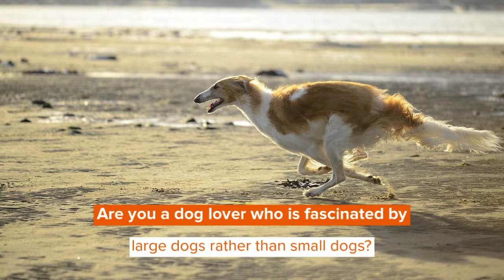Paw-fect Borzoi Dog Facts Kids Will Love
Are you a dog lover who is fascinated by large dogs rather than small dogs? Then a Russian-favorite Borzoi puppy or a Borzoi dog can be just the right fit for you. These dog breed falls under the category of sighthounds which means that an adult Borzoi will chase prey or other small animals based on their sight and not by the smell. This dog was formerly known as the Russian Wolfhound as they were bred by mating Afgan hounds with another unknown dog breed.